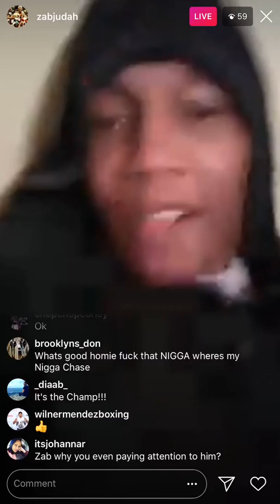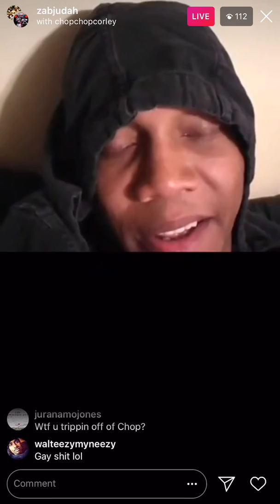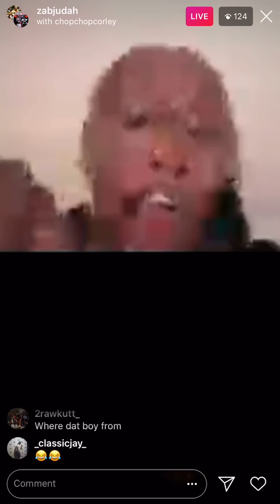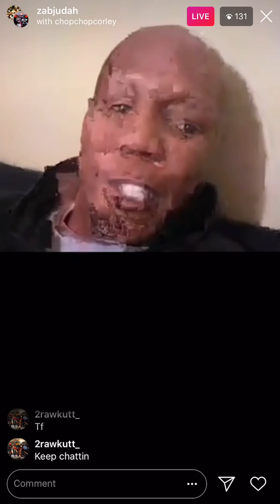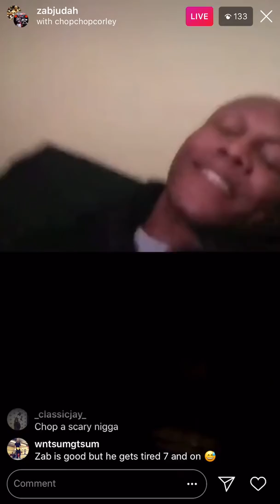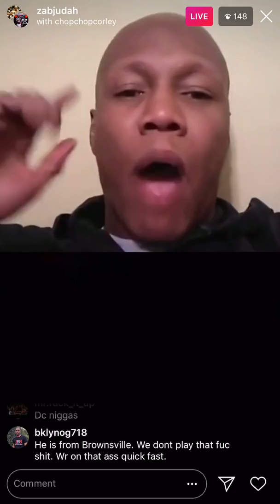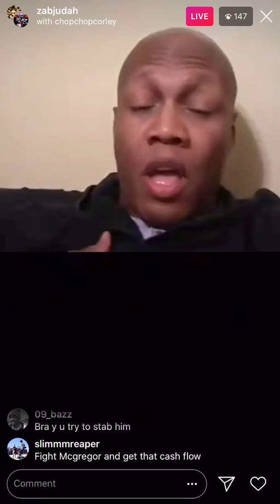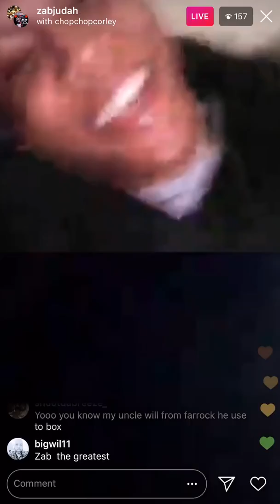WOW Zab Judah vs Chop Chop Going At It